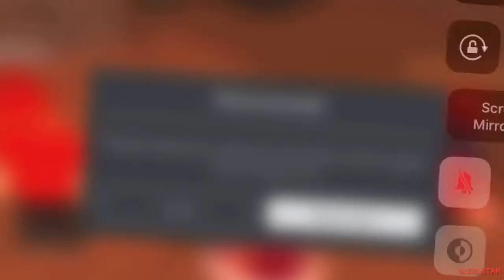I just roasted a dude on roblox LOL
LOLLLLLL He deserved it since he TRIED to roast me